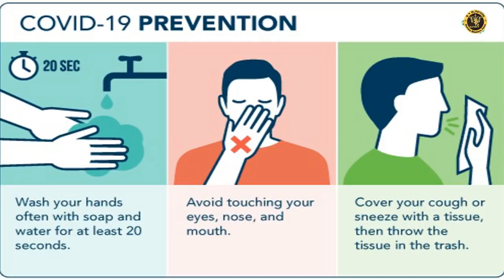നിഷൂ കുമാർ ബ്ലാസ്റ്റേഴ്സിൽ | NISHU KUMAR SIGNS IN KBFC